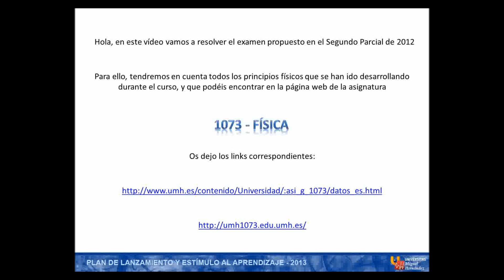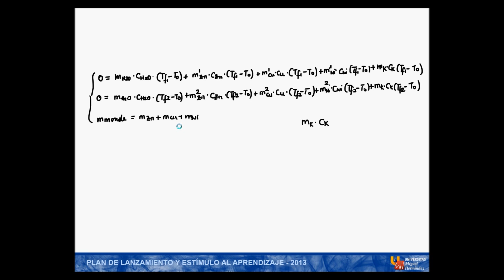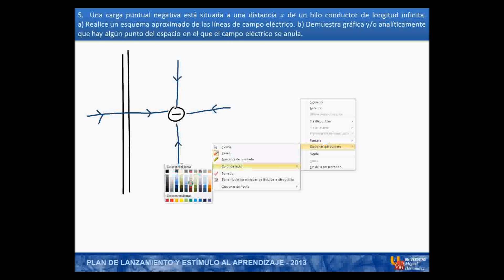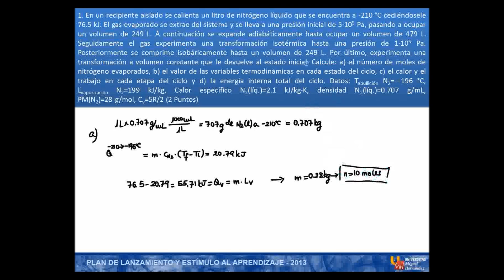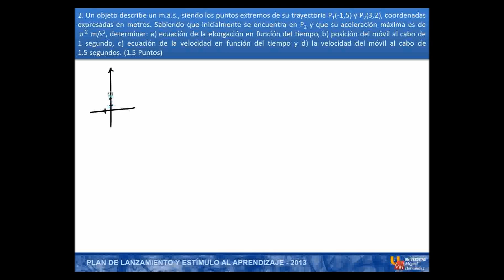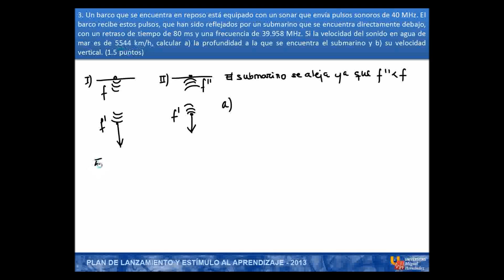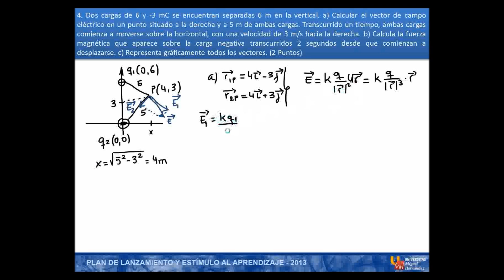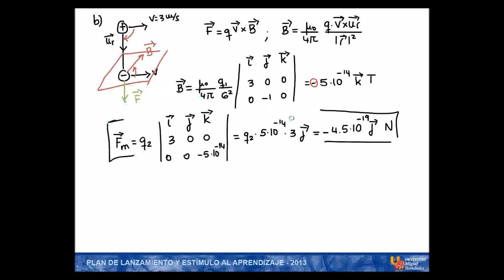umh1073 2012-13 Lec003 Examen Física Segundo Parcial 2012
Examen Física Segundo Parcial 2012.
Asignatura: Física.
Grado en Ciencias Experimentales.
Profesor: Juan Gil Moltó.
Dpto. de Física y Arquitectura de Computadores.
Área de Física Aplicada.

Resolución de examen del segundo parcial de Física 2012.